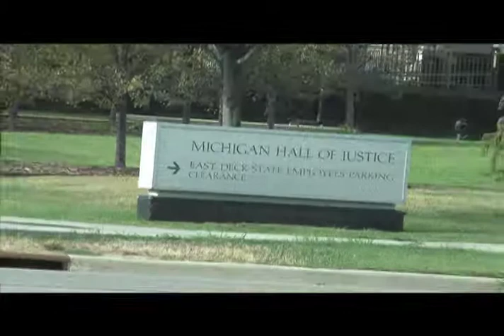PA 4 Rally Lansing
Citizens from across Michigan rally in Lansing regarding PA-4